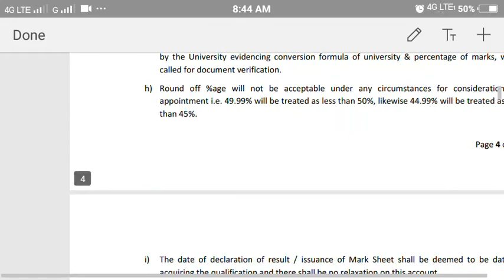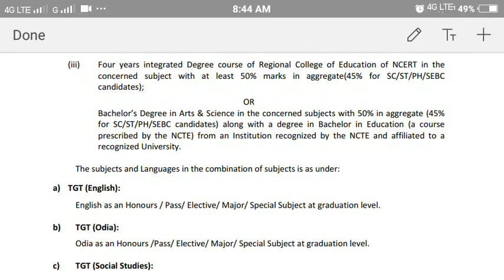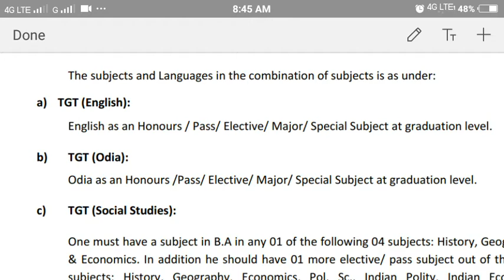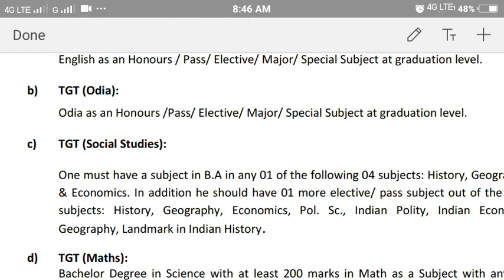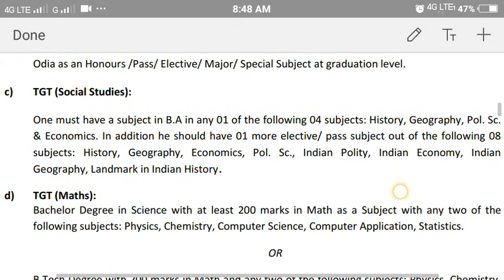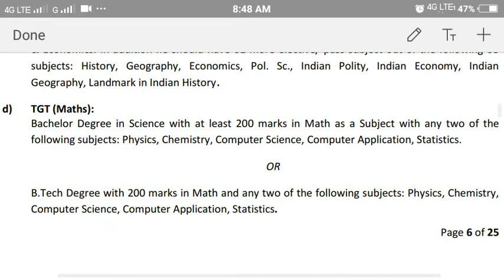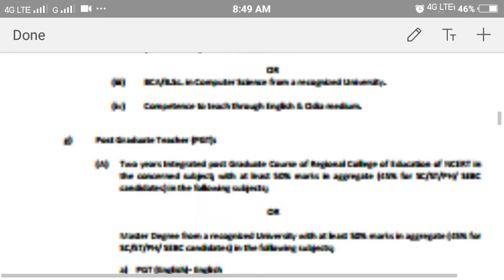OAVS TGT odia, English, sst, science ,math eligibility criteria confusions and Clarification.